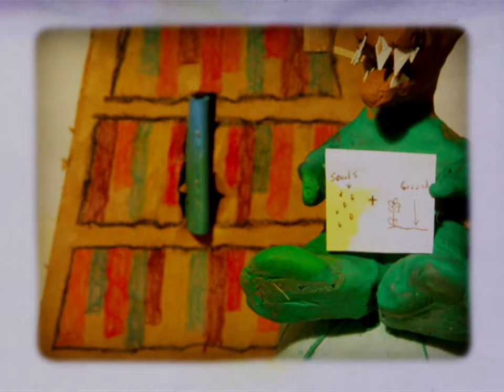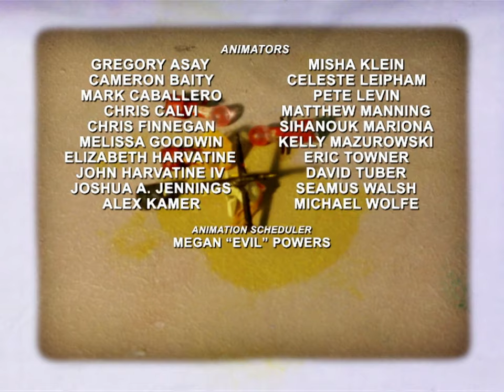Moral Orel - Orel's Movie Premier | Season 2: Episode 18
Orel holds a premiere of his new stop-motion animated film in his back garden and invites several of Moralton's authority figures.